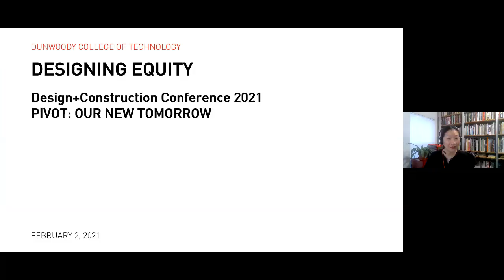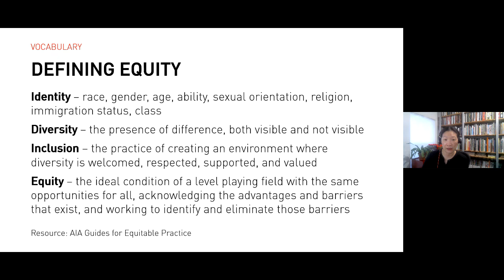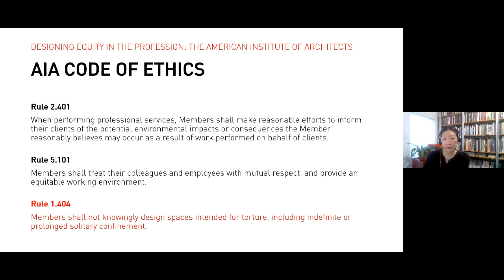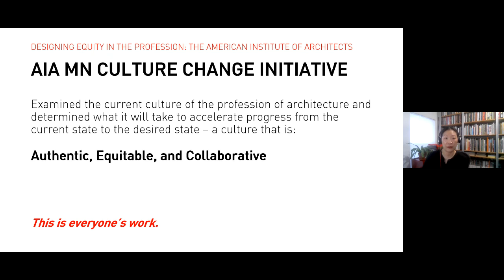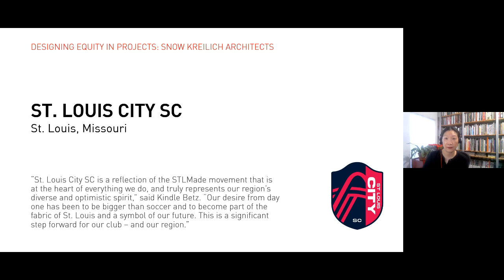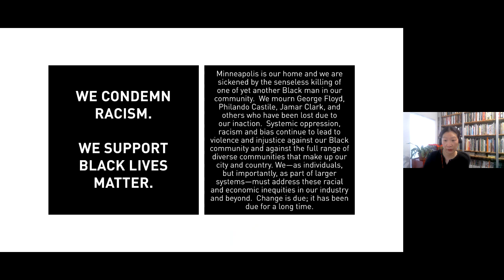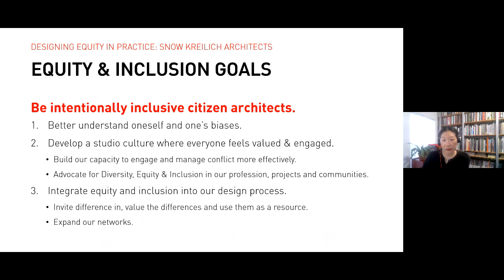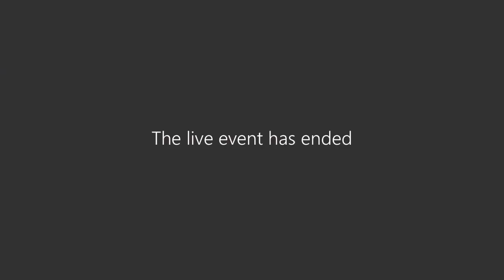Design Focus: Karen Lu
Karen Lu, AIA, NOMA | Snow Kreilich Architects
Design Focus Keynote speaker For PIVOT Design + Construction Conference